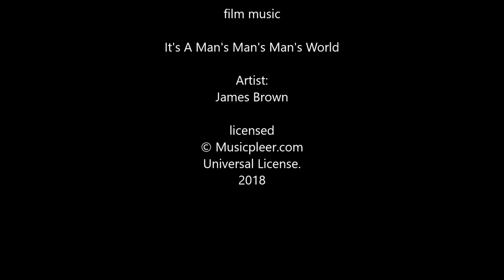Paper Theatre Curtain call 2018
Curtain Calls of the final day performance of Skewered by The Paper Theatre.

Directors: Candice Morel, Noëlle Black
Cast: Candice Morel, Noëlle Black, Winnie Arhin, Amelia Parillon
Video by Shizico Yi

Skewered is a double bill associating Low Level Panic by Clare McIntyre with new writing: Cold Loneliness by Candice Morel, member of The Paper Theatre.
Enjoy a double bill play of burlesque, new music, and raw emotion with the Paper Theatre’s very first production-  A must see!